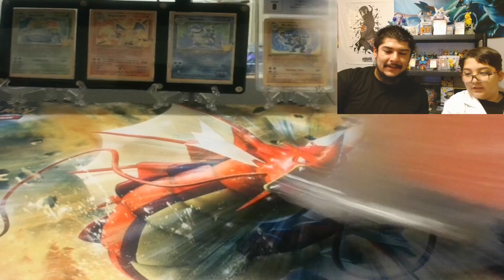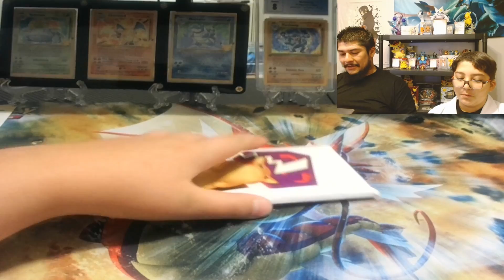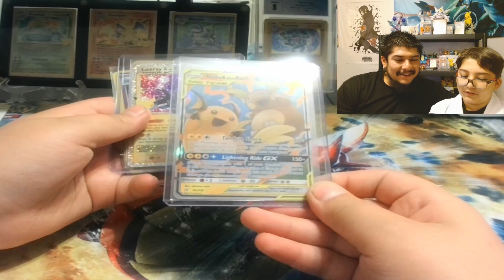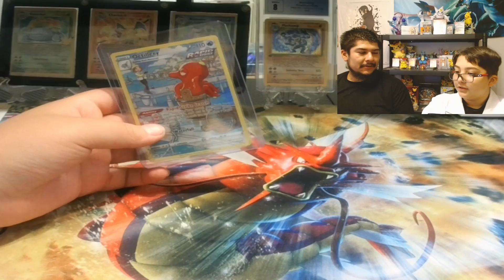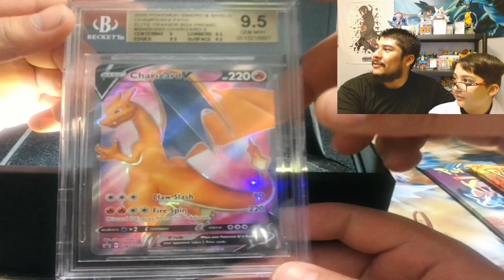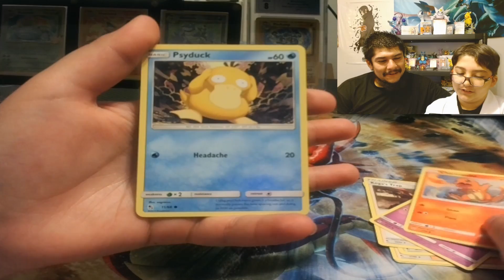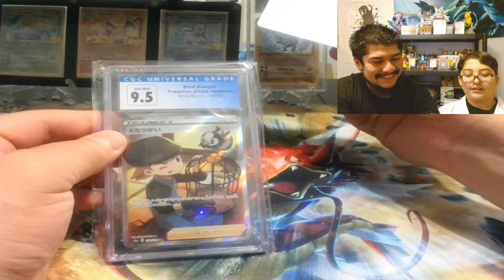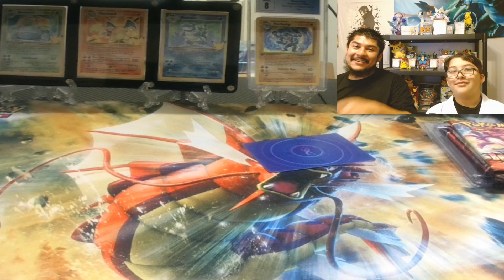100th Subscriber GiveAway + Mystery Box Give Away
Comment To Enter The Give Away !